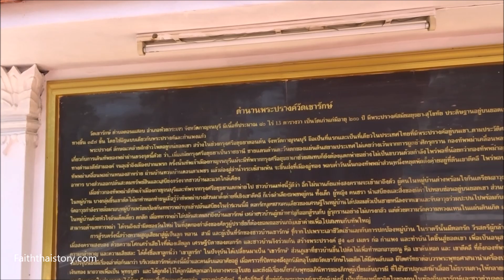ปรางค์สมัยอยุธยาตอนต้น หนึ่งเดียวที่อยู่บนยอดเขา - วัดเขารักษ์ กาญจนบุรี